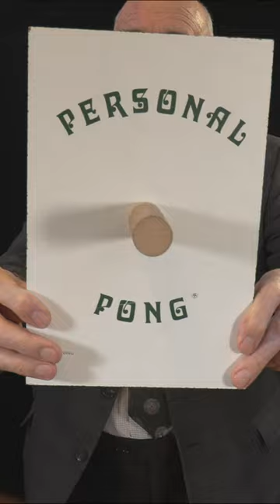Personal Pong#SHORTS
Ping Pong for one! A miniature ping pong table with a wooden handle underneath - the challenge is to keep the ball in play as long as possible. And of course you will always be a winner. And a loser too of course!